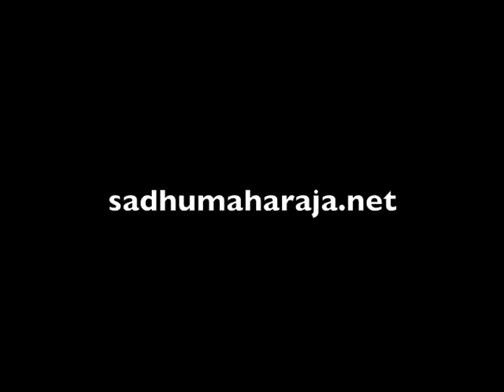Maha mantra Explanation by BV Sadhu Maharaja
Munger Mandir Kartik 2010